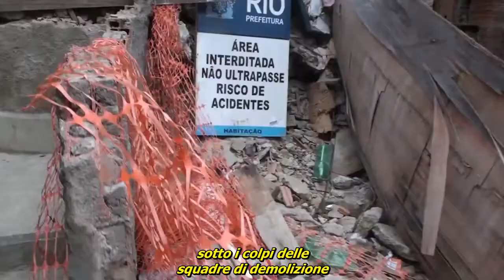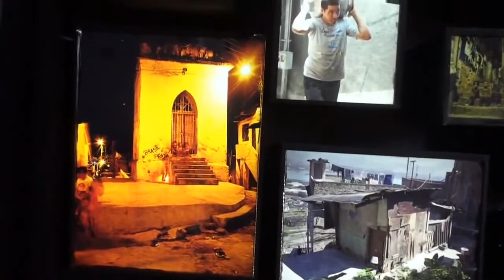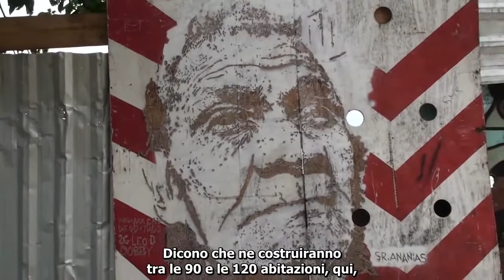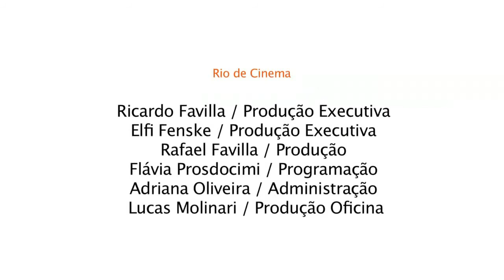Casas Marcadas (Case Marcate)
Cortometraggio sugli sgomberi forzati e le demolizioni al Morro da Providência, la più antica comunità (favela) di Rio de Janeiro, per conto della speculazione immobiliare che si accompagna alle "grandi opere" per i mondiali di calcio del 2014 e le olimpiadi del 2016.

Direção : Adriana Barradas, Alessandra Schimite, Ana Clara Chequetti, Carlos R. S. Moreira (Beto), Éthel Oliveira e
Juliette Lizeray

Montagem: Carlos R. S. Moreira ( Beto )
Câmera: Carlos R. S. Moreira ( Beto ) e Juliette Lizeray
Som: Ana Clara Chequetti e Éthel Oliveira
Sttil: Alessandra Schimite e Adriana Barradas
Pesquisa: Alessandra Schimite e Carlos R. S. Moreira (Beto) Exposições: Muro da favela - Fotógrafo Maurício Hora e Esculpido Muros - Artista plástico Vhils
Imagens de arquivo: Arquivo Nacional e Fotógrafo Maurício Hora
Arquivo Nacional: Grupo Executivo do Recine / GERE, Edição de Vídeo / CODAC, Digitalização de imagens / COPAC, Sala de Consulta / COCAC e Divulgação / PI e ASCOM
Rio de Cinema: Ricardo Favilla / Produção Executiva, Elfi Fenske / Produção Executiva, Rafael Favilla / Produção, Flávia, Prosdocimi / Programação, Adriana Oliveira / Administração e Lucas Molinari / Produção Oficina
MP2 Produções: Andrea Camargo / Produtora Executiva, Aída Marques / Diretora e Daniel Abib / Editor
Agradecimentos: Cristiano Menezes, Rádio MEC, EBC, Escola de Cinema Darcy Ribeiro, INARRA UERJ e FASE - RJ
Informaçõs locais:

CARTA ABERTA À POPULAÇÃO DO RIO DE JANEIRO

Gostaríamos que o povo da cidade do Rio de Janeiro soubesse que os moradores da Providência não são invasores nem contra a urbanização! Somos mulheres e homens que moramos aqui porque temos uma história aqui e precisamos sobreviver! A maioria dos moradores está aqui há mais de 20 anos, toda nossa vida é aqui, a dos nossos filhos, dos nossos netos! Tudo é perto, escola, hospitais, trabalho, mercado, lazer etc. Acreditamos a Prefeitura é a principal responsável por todo esse transtorno e estamos unidos para garantir que nenhuma casa mais seja derrubada e que as melhorias nos beneficiem!
Para finalizar, o legado social da Copa do Mundo de 2014 e das Olimpíadas de 2016 que queremos é permanência na Providência e a garantia de que também poderemos viver nesta cidade maravilhosa! Pedimos à população carioca que nos ajude a divulgar o que está acontecendo com a nossa cidade!

Comissão de Moradores da Providência e Fórum Comunitário do Porto